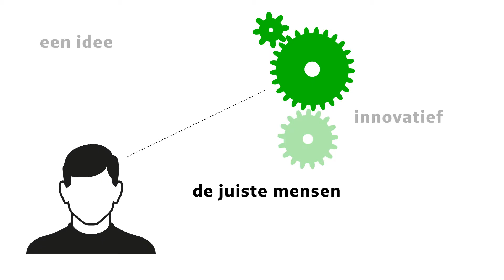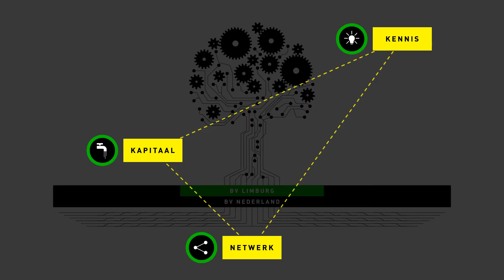LIOF animatie VANDAAG jan2017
LIOF biedt de Limburgse Kennis, Netwerk en Kapitaal. Maatwerk. Benieuwd wat LIOF voor u kan betekenen?